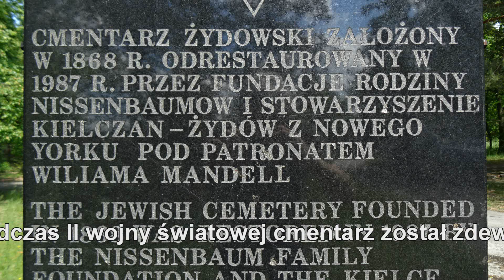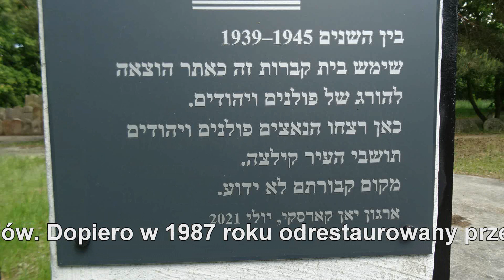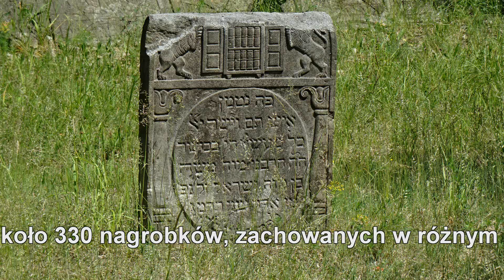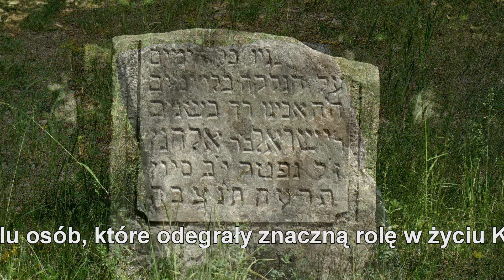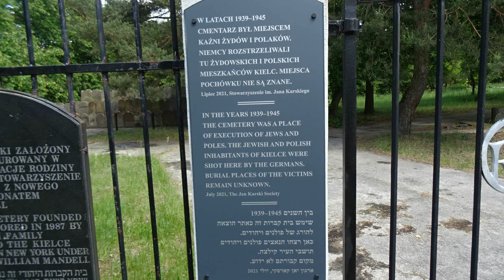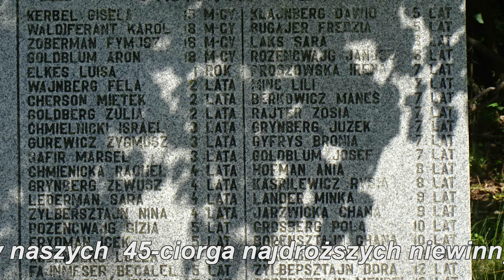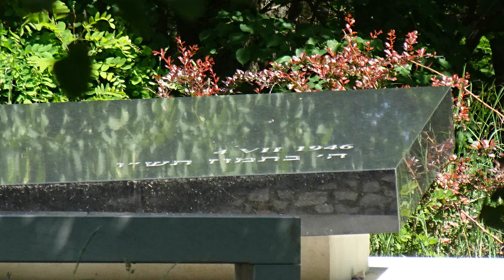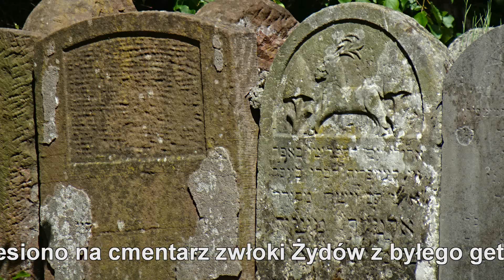Cmentarz Żydowski, Kielce.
Holocaust. Lapidarium. Zachowanych około 300 nagrobków. Modlitwę za zmarłych śpiewa oberkantor  Manfred Lewandowski.